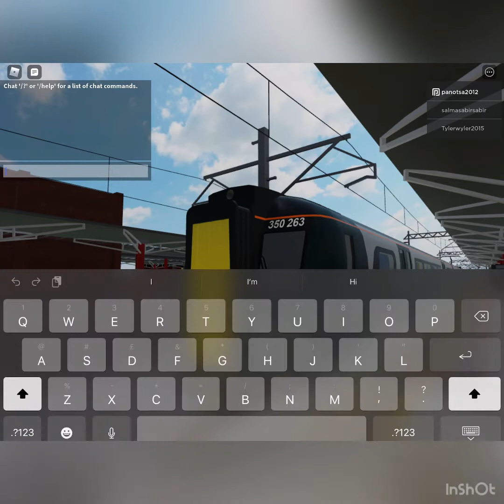TrainSpotting Roblox #2 (Wales Rugby TrainSpotting Sim) #2